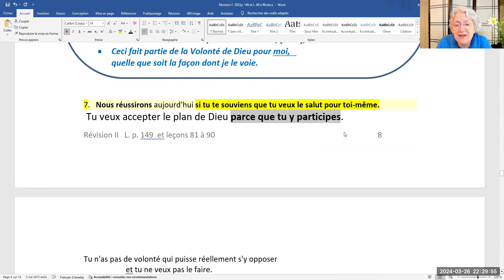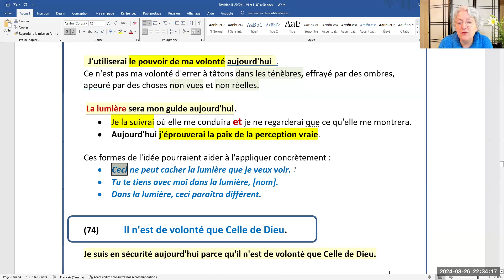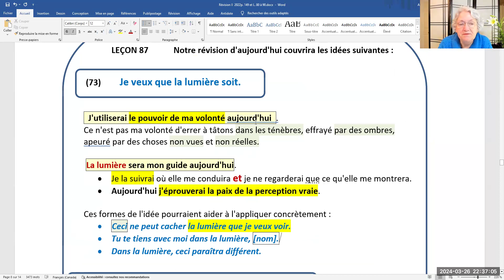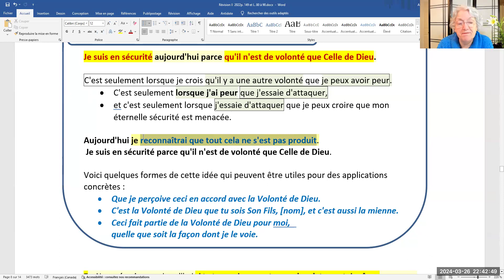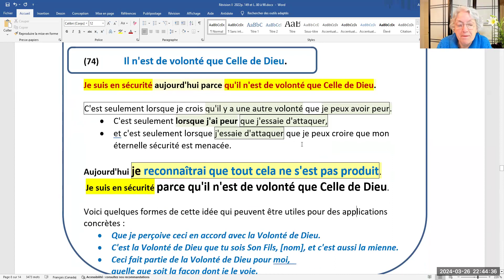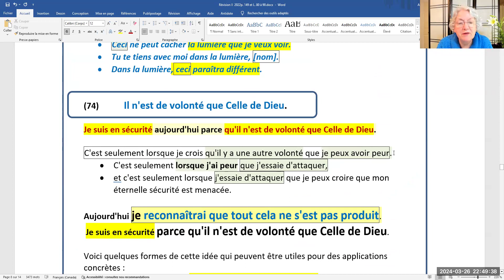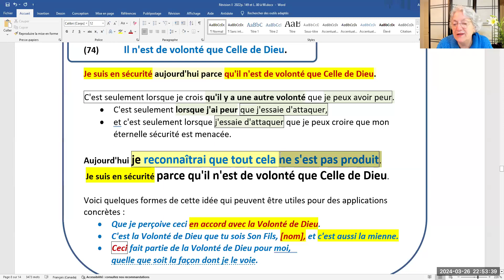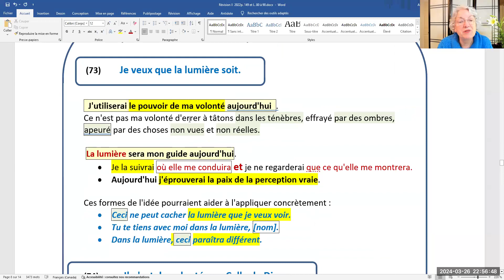264- Leçon 87. Révision II des leçons 73-74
Révision II des leçons 73-74.
(73)         Je veux que la lumière soit.
  J'utiliserai le pouvoir de ma volonté aujourd'hui.
Ce n'est pas ma volonté d'errer à tâtons dans les ténèbres, effrayé par des ombres, apeuré par des choses non vues et non réelles.
La lumière sera mon guide aujourd'hui.
Je la suivrai où elle me conduira et je ne regarderai que ce qu'elle me montrera.
Aujourd'hui j'éprouverai la paix de la perception vraie.
Ces formes de l'idée pourraient aider à l'appliquer concrètement :

Ceci ne peut cacher la lumière que je veux voir.
Tu te tiens avec moi dans la lumière, [nom].
Dans la lumière, ceci paraîtra différent.

(74)            Il n'est de volonté que Celle de Dieu.
Je suis en sécurité aujourd'hui parce qu'il n'est de volonté que Celle de Dieu.
C'est seulement lorsque je crois qu'il y a une autre volonté que je peux avoir peur.
C'est seulement lorsque j'ai peur que j'essaie d'attaquer,
et c'est seulement lorsque j'essaie d'attaquer que je peux croire que mon éternelle sécurité est menacée.

Aujourd'hui je reconnaîtrai que tout cela ne s'est pas produit.
Je suis en sécurité parce qu'il n'est de volonté que Celle de Dieu.
Voici quelques formes de cette idée qui peuvent être utiles pour des applications concrètes :

Que je perçoive ceci en accord avec la Volonté de Dieu.
C'est la Volonté de Dieu que tu sois Son Fils, [nom], et c'est aussi la mienne.
Ceci fait partie de la Volonté de Dieu pour moi, quelle que soit la façon dont je le voie.